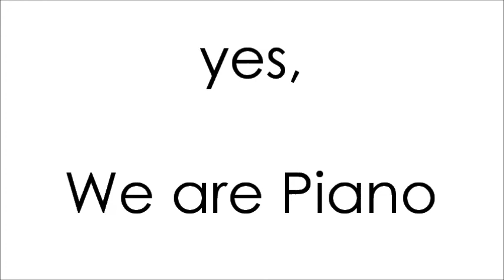we are piano - teaser #1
teaser number one

we are piano